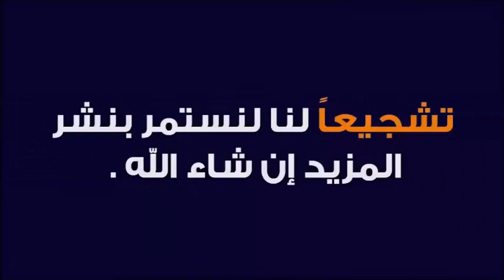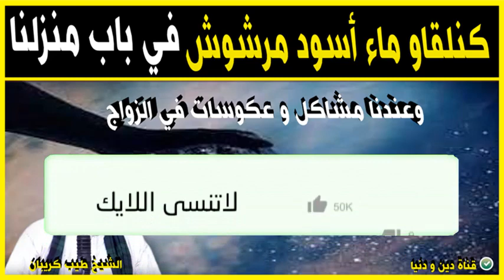أعراض و علامات السحر المرشوش و طريقة ابطاله بسرعة 🕌 الدكتور طيب كريبان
جديد 2022 : أعراض و علامات السحر المرشوش و طريقة ابطاله بسرعة 🕌 الدكتور طيب كريبان
 ▬▬▬▬▬▬ஜ۩☺۩ஜ▬▬▬▬▬
 ▬▬▬▬▬▬ஜ۩☺۩ஜ▬▬▬▬▬
⛔ أحبابي الكرام ، إذا أعجبكم الفيديو رجاءاً لا تنسوا :

 ▬▬▬▬▬▬ஜ۩☺۩ஜ▬▬▬▬▬
مواضيع سابقة

🕌 عَنْ أَبِي هُرَيْرَةَ، عَنِ النَّبِيِّ صَلَّى اللهُ عَلَيْهِ وَسَلَّمَ قَالَ:
 ▬▬▬▬▬▬ஜ۩☺۩ஜ▬▬▬▬▬
⚠️ توضيح مهم ❗

 ▬▬▬▬▬▬ஜ۩☺۩ஜ▬▬▬▬▬
# هاشتاغ الموضوع #